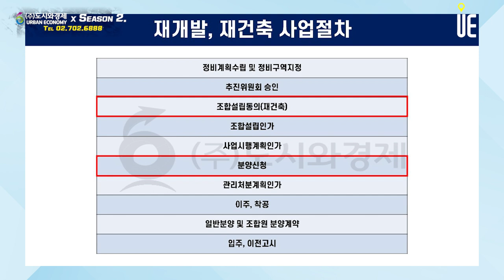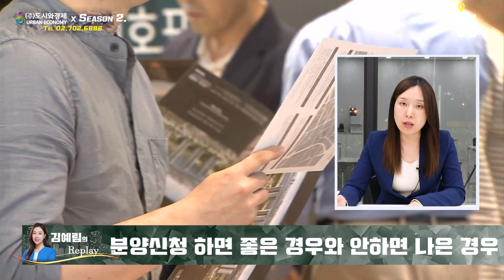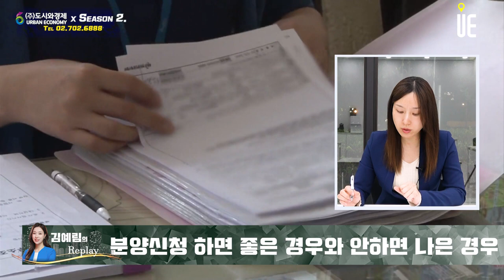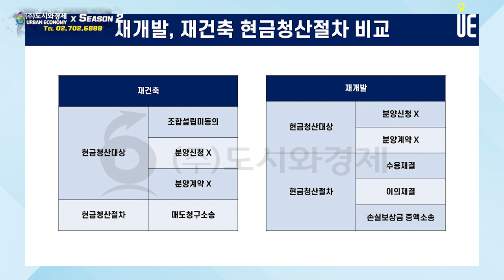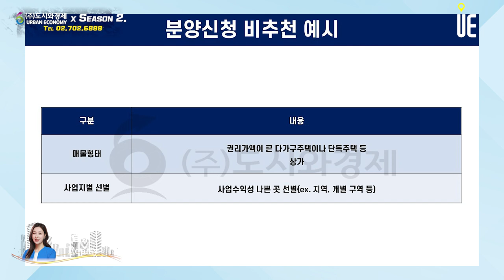은마아파트 상가 분양신청시 어떤 경우를 고려해야 할까? [김예림의 Replay]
[도시와경제]

분양신청기간이 다가오면 분양신청을 해야 하는지 말아야 하는지를 두고 물어보시는 분들이 정말 많습니다.
투자의 판단이기도 합니다.
보통 집값은 우상향하기 때문에 분양신청하는 것이 유리하겠지만, 반드시 그런 것은 아닙니다.
여러 가지 따져봐야 할 것이 많습니다.